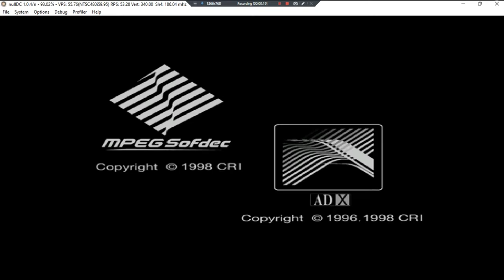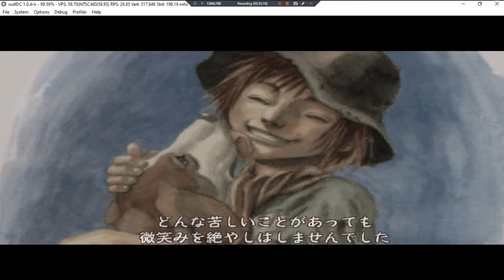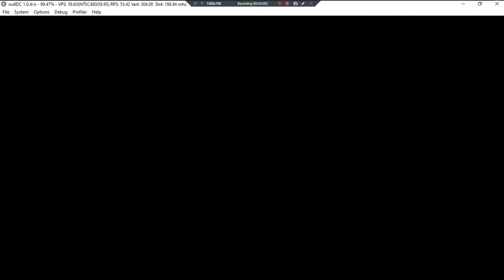Berserk Millennium FalconHen Wasurebana No Shou •J• ~GamePlay~ OP&Gaming P3 ~ DC ~ 1080pᴴᴰ ~2022~W11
Made With: BandiCam Licensed [Sword Of The Berserk Gut's Rage]
Year Made: 2022 120fps [J&U Game Load Same Save But With Probs]
1080pᴴᴰ (With Fabulous & Outstanding 7.1 Audio For All DC Games)
[Berserk Millennium Falcon Arc Chapter Of The Oblivion Flower]
[Berserk Millennium Falcon~Hen Wasurebana No Shou]